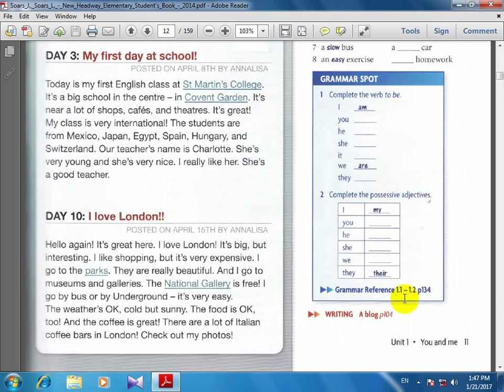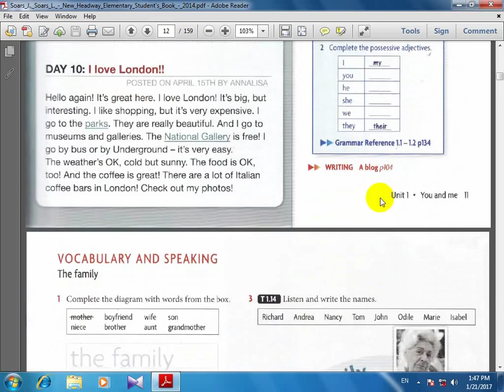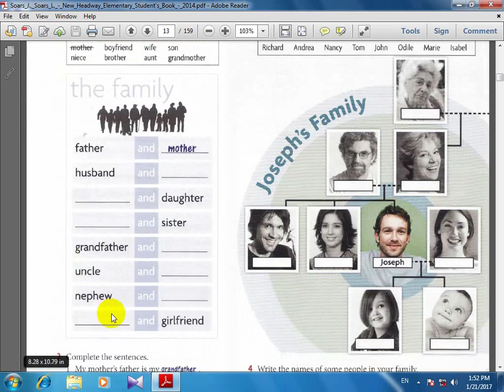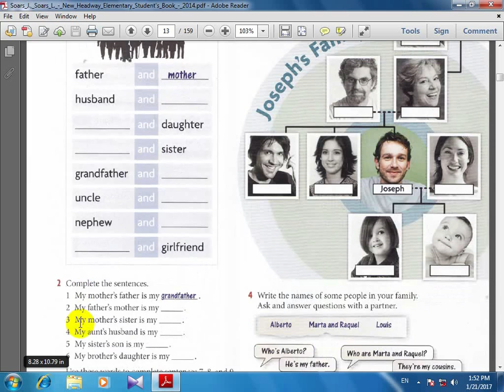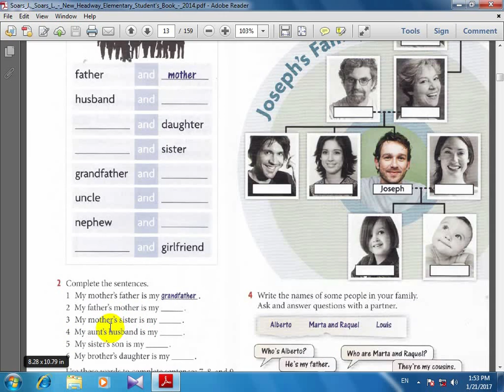آموزش انگلیسی به فارسی هدوی کتاب دوم درس 13